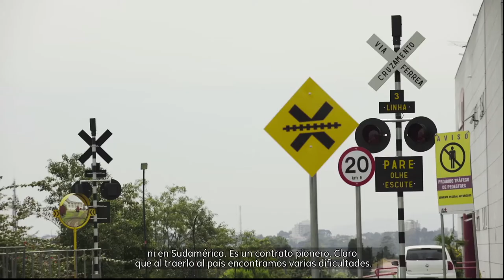GE y ALL para llevar cargas por Brasil - GE Latinoamérica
Para transportar 48 millones de toneladas de carga al año por más de 13.000 kilómetros de ferrocarril, ALL (América Latina Logística) estableció un contrato a largo plazo con GE Transportation. Conozca más sobre esta asociación pionera para el país.